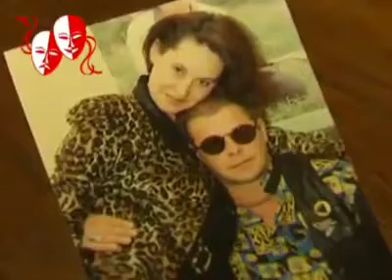Борис Гребенщиков и Лариса Лелянова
Б.Гребенщикова и режиссера Л.Лелянову связывали давние дружеские и творческие отношения. Результатом их стали песни "Аделаида", "Золото на голубом", "Горный хрусталь", "Дядюшка Томпсон", "Из Калинина в Тверь" и другие. Поставлены несколько спектаклей, в том числе по сказке "Иван и Данило".

БГ: Лариса умеет передавать мне некий импульс, настроение, добиться от меня нужного результата, который и меня потом радует. Между нами есть взаимопонимание, мы говорим на одном языке, хотя я человек очень далекий от театра.